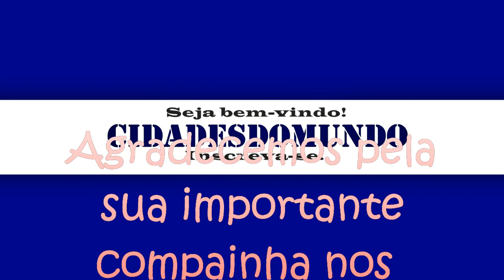JAGUARIÚNA - SP, CONHEÇA A CIDADE DE JAGUARIÚNA, OS PRINCIPAIS DADOS DO MUNICÍPIO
Apoiadores:

Osterne Vitorino
Ozena da Silva
Edione Silva
Antônio Donizete
Mairla Aguiar
Edilson Silva
Zilda Vieira
Naiara da Silva
Henrique Valdene

🤝E-mail para parcerias e patrocínios:
NOSSO CANAL -  CIDADES DO MUNDO